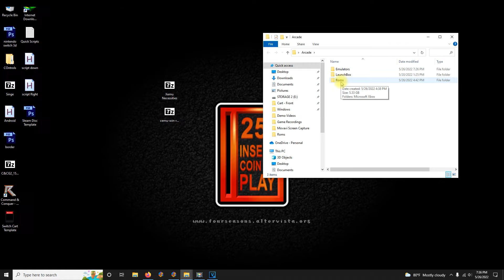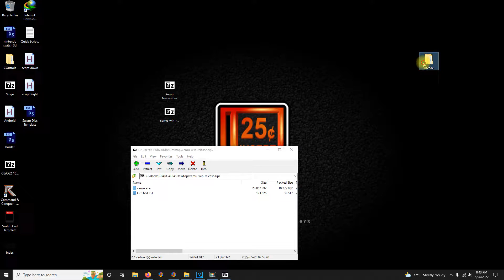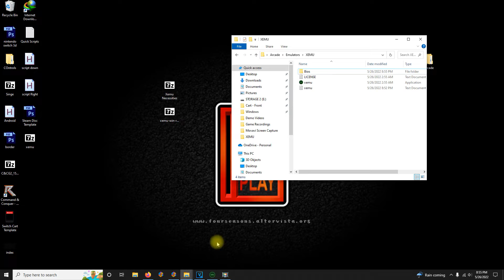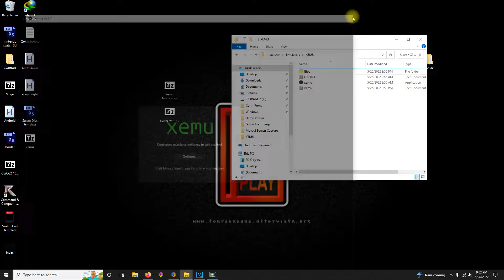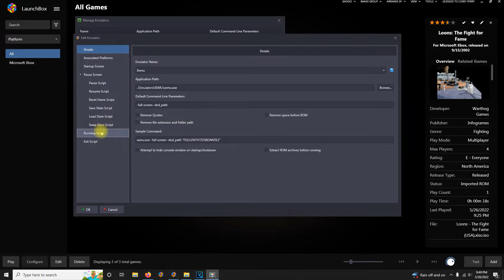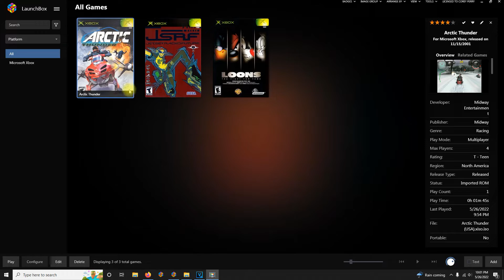How To Setup & Install (Original Xbox Emulator) XEMU On Launchbox - DonellHD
Script To Escape Out Of Emulator By Pressing ESC: (If Needed)
Paste In Running Script Section

Thank you to all the amazing theme creators, plugin developers, content creators, and everyone else in the LaunchBox and emulation communities for making this possible! We are so grateful for you!

PC Specs: I7-6700 @ 3.40GH
NVIDIA Geforce GTX 1660 Super
16 GB DDR4
256 GB SSD
14TB Harddrive

Timecodes:
Introduction: 0.00
Emulator Download & Folder Setup: 0:17
Emulator Configuration: 1:29
Setting Up Emulator In Launchbox 3:26
Importing Games Into Launchbox 4:28
Testing Games 5:19